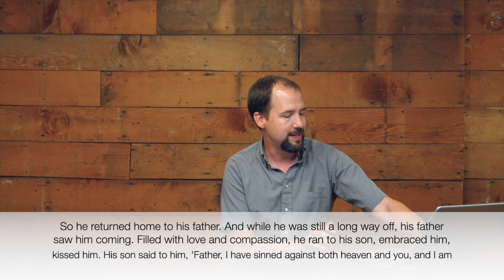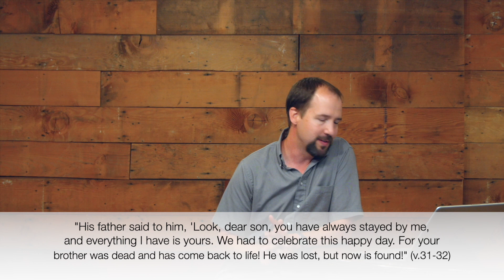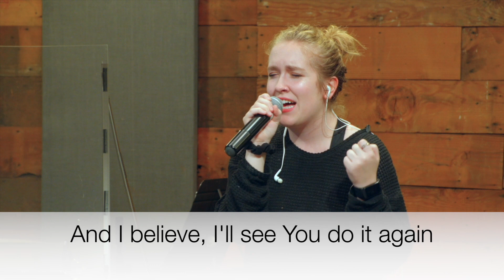Parable of the Prodigal Son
Luke 15 with Pastor Matt Smucker